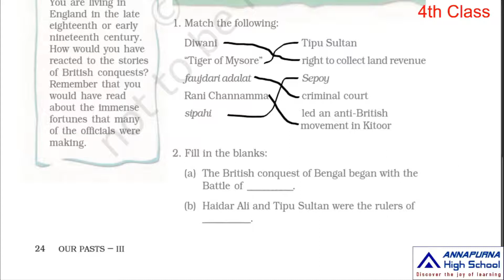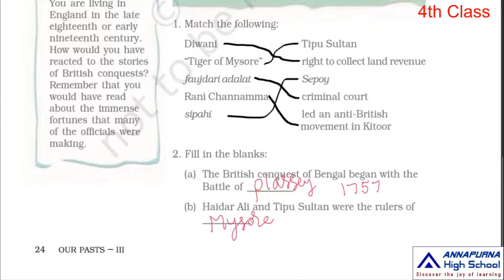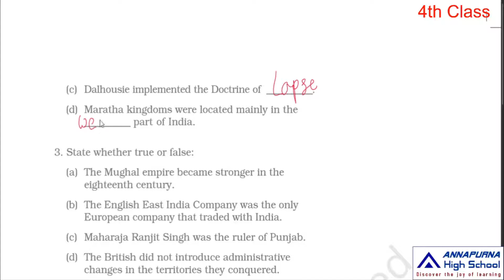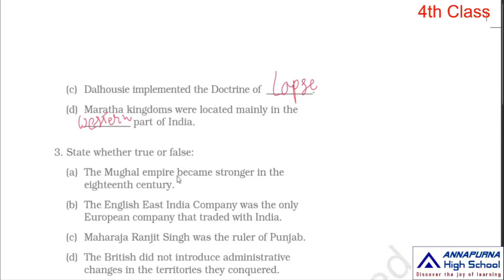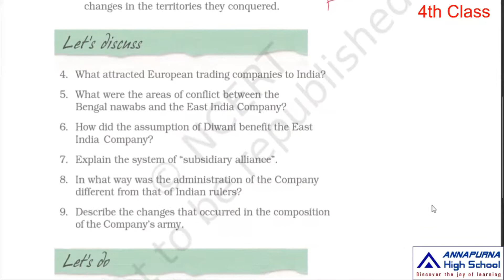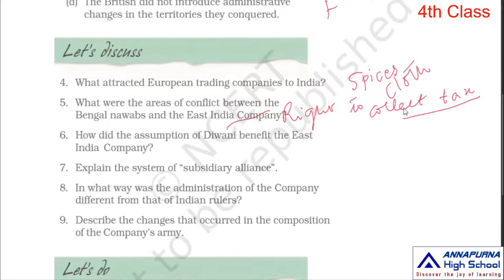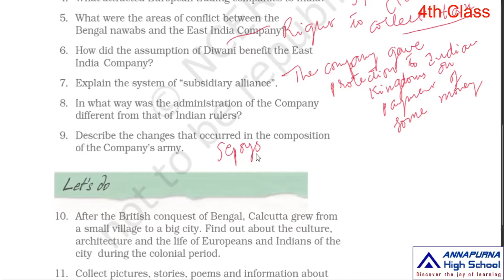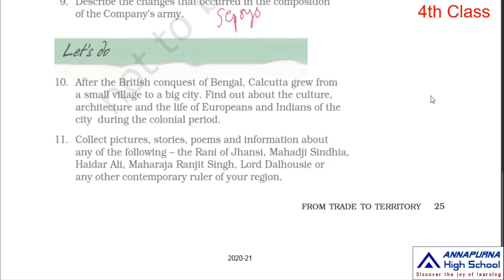8th Our Pasts III 2 5